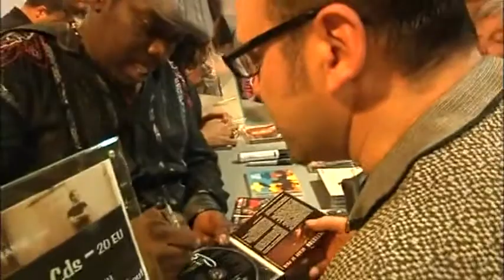Lucky Peterson en concert dans le Gard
Sites webs/blogs, copiez cette vidéo avec le bouton "Intégrer" !
Lucky Peterson était en concert à Milhaud dans le Gard ce mardi à l'occasion de la 7e édition de l'agglo. Pour exploitation TV, droits réservés, nous contacter